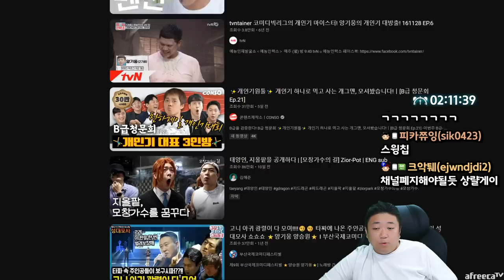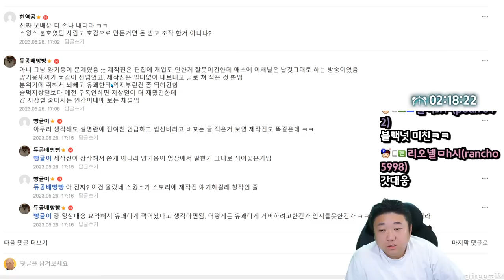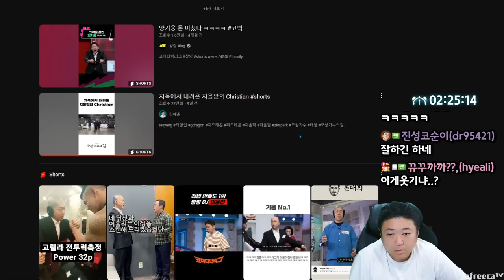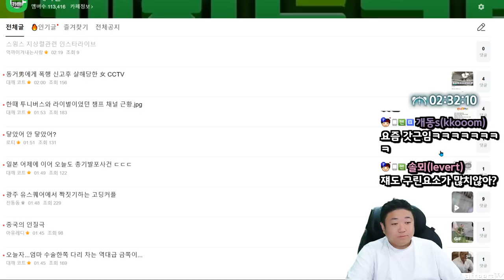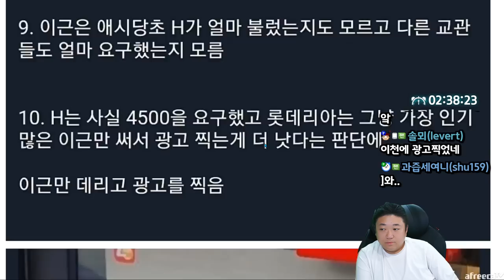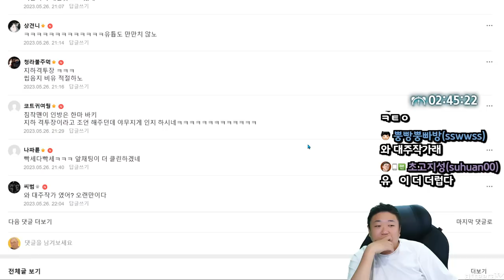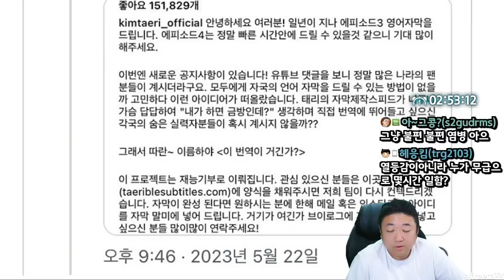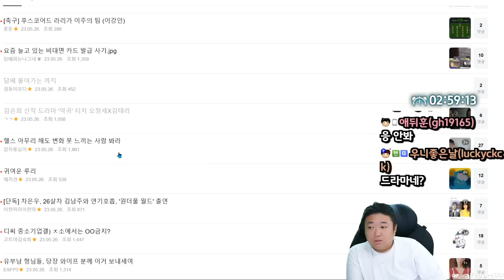현재난리난 스윙스&지상렬 사태 정리 (23.05.26-3)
[음원출처]